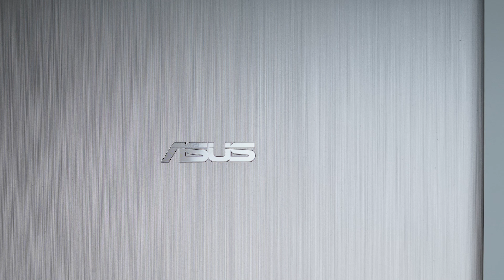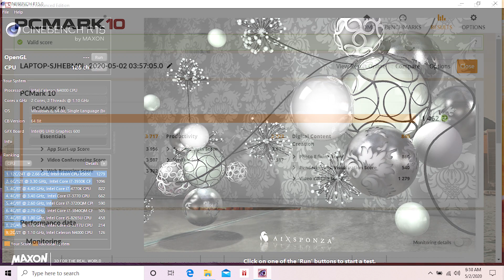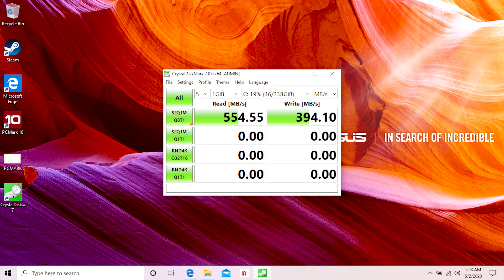Melirik lini paling murah dari ASUS. - Asus Vivobook A407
Di video kali ini, kami mengulas produk Asus A407
dengan spesifikasi:
- Intel Celeron N4000
- 4GB RAM
- 256GB SSD
- 14" HD (1366x768) TN Display
- Windows 10 Home
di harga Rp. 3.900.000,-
Beli Disini!